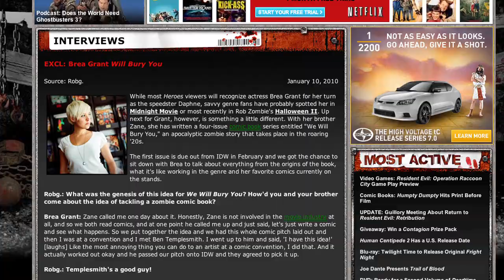Choice Cuts: Brea Grant Interview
Recorded in 2011.  Choice Cuts is visited by actress, writer, director and producer Brea Grant.

Shock Till You Drop is your leading source for all things horror, including scary movies, trailers, behind the scenes footage, celebrity interviews and special effects secrets. Join Ryan Turek as we investigate all the latest films, video games, comic books and tv shows!